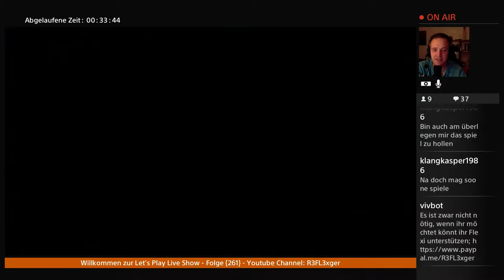Let’s Play Nightmares from the deep the Curded Heart{PS4}#7 Pro Skils xD